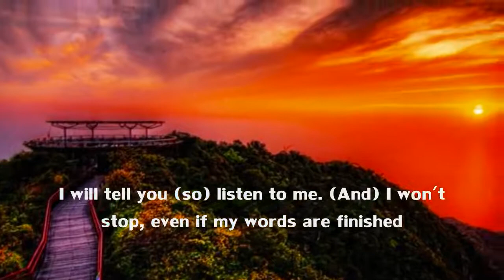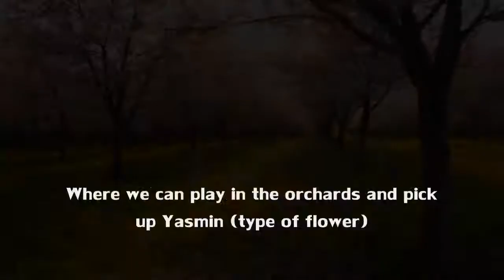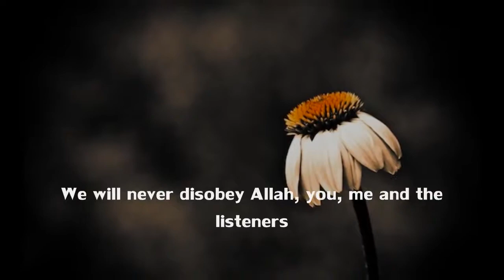Jannah nasheed Eng subs Dima & Muhammad Bashar 720p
A beautiful nasheed on Jannah (Paradise) by the brother-sister combo of Muhammad and Dima Bashar. This is the music free (بدون ايقاع) version. What are some things that come to your mind when thinking about Jannah? For me it's ALWAYS waterfalls :)

May Allah bless us all with the highest part of Jannatul-firdaus

Artist: ديما بشار - محمد بشار (Dima Bashar) (Muhammad Bashar)
Nasheed: الجنة (Jannah)

Translation is thanks to user 'shababcool0014'